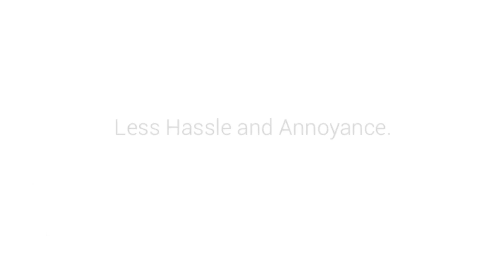mbeat M-Sleek Universal Docking Station-For MacBook, Ultrabook, Laptop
Transform Your MacBook or Ultrabook into a Multi-Port, Quick-Charging Work Station.
Charge your phone and tablet, and plug in your various other USB devices all in one organized place with the M-Sleek Universal Docking Station. It’s designed to use with your Ultrabook or MacBook and quickly expands your machine into a full-sized workstation, complete with optimized quick charging and a gorgeous design.